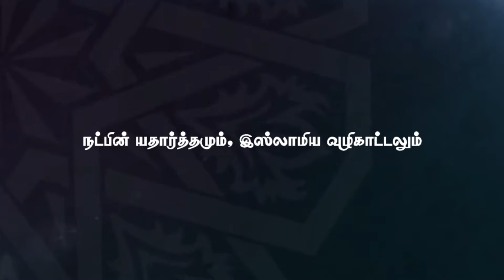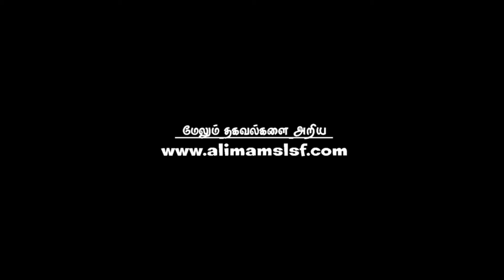நட்பின் யதார்த்தமும், இஸ்லாமிய வழிகாட்டலும் | Waseem Hussain, B.A. Reading | alimamslsf media unit